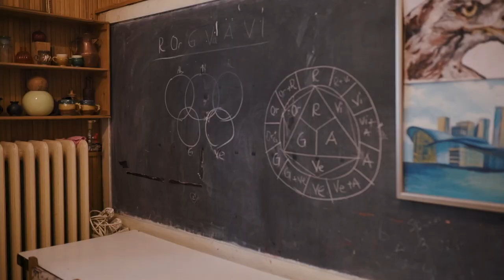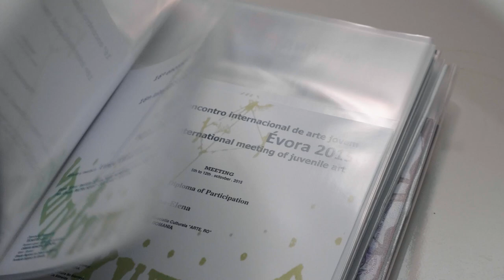Cristina PETRARIU - Premiul Mentor 2020 (Piatra Neamț)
Este născută în Piatra-Neamț. Este absolventă a Universităţii Naţionale de Arte „George Enescu” din Iaşi, cu studii de licenţă şi masterat la Facultatea de Arte Vizuale. În prezent este profesor titular la Palatul Copiilor din Piatra-Neamţ, cu gradul didactic I - Catedra de Pictură II, unde ghidează pașii micilor artiști de la clasa pregătitoare, până la majorat. Din dorința de a crea un cadru cât mai adecvat realizării unor performanţe didactico-artistice înalte, a fondat, în anul 2010, la Piatra-Neamţ, Asociația Culturală „Arte.Ro”. ¬Elevii săi au obţinut, în 10  ani,  645 de premii internaționale la concursuri de arte plastice, reprezentând cu cinste România în 25 de țări: din SUA până în  Japonia, din Finlanda până în Grecia. „Forța din spatele performanțelor remarcabile este pasiunea pentru artă și frumos”– susține dascălul organizator de expoziţii, concursuri, festivaluri, stagii de documentare, ateliere. Cristina Petrariu a fost profesor colaborator al Hong Kong Instutite of Education. Pentru rezultatele sale a primit mai multe distincții, printre care: Certificate of Appreciation – Institute of Education (Hong Kong, 2014); Diploma – Incontro internacional de arte jovem (Portugalia, 2020); Certificate of Gratitude – St. Chiril and Methodi Art Studio (Macedonia, 2019); Perfect pedagogue award – Young Envoys International (India, 2017); Distincție de vrednicie – Mitropolia Moldovei și Bucovinei (2018). Este membru de onoare ¬al Asociației Internaționale a Evreilor Originari din Piatra Neamț şi Tîrgu Neamț (Israel, 2018).

Film: Gavart Productions